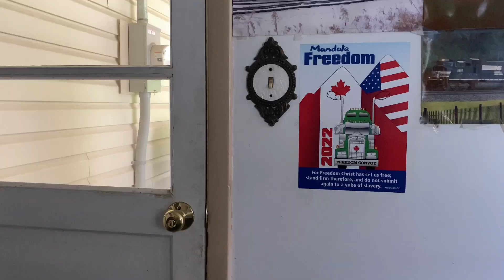Sautéed purslane with beacons. Adobo purslane. Harvesting mint tea. Filipino cooking recipe.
Identify edible purslane first before harvesting and consuming. I got this recipe from my sister.

Purslane ingredients
Purslane washed it thoroughly and remove the roots.
Garlic
Onions
Cooking oil
Beacons
Sugar
Ground black pepper
Soy sauce

Thank you so much for taking your time to watch my video.

Music I used:
Adventure

Filipino Cooking Recipe | Filipino Cooking Video | Filipino Cooking